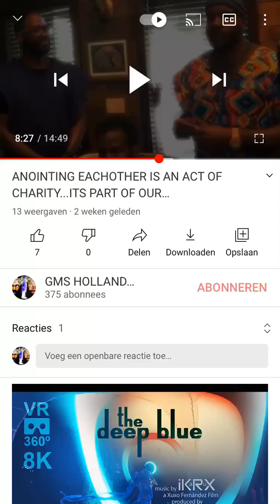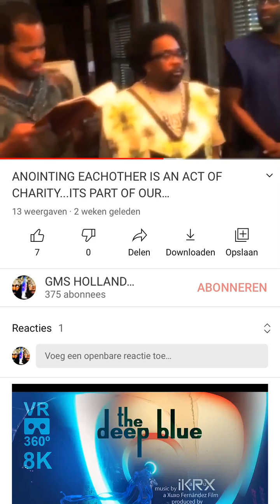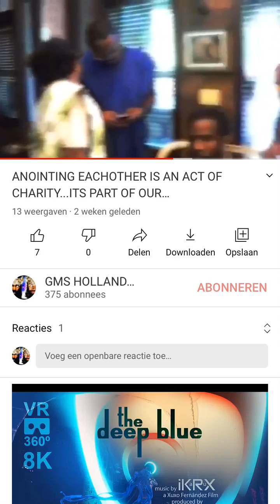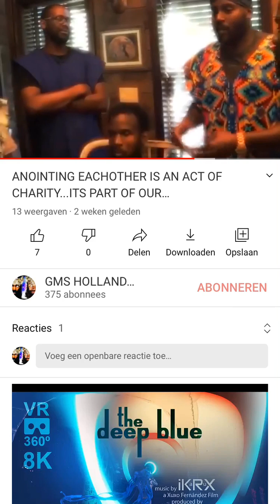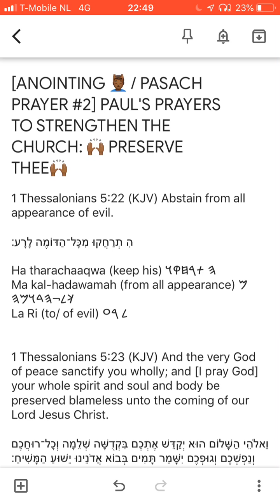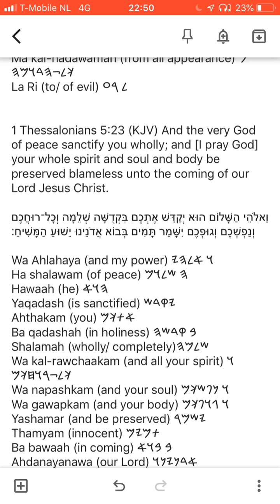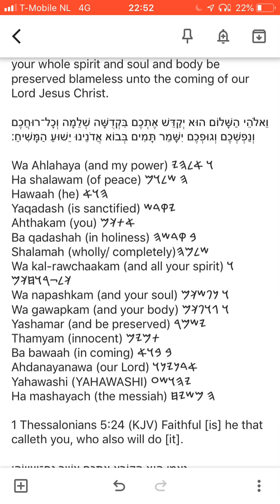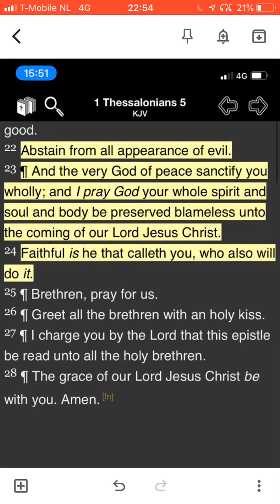[ANOINTING 💆🏾‍♂️/ PASACH PRAYER #2] APOSTLE PAUL'S PRAYERS FOR THE CHURCHES: 🙌🏾PRESERVE THEE🙌🏾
1 Thessalonians 5:22 (KJV) Abstain from all appearance of evil.

     הִ תְרַחֲקוּ מִכָּל־הַדּוֹמֶה לָרָע׃

Ha tharachaaqwa (keep his) 𐤄 𐤕𐤓𐤇𐤒𐤅
Ma kal-hadawamah (from all appearance) 𐤌 𐤊𐤋𐤗𐤄𐤃𐤅𐤌𐤄
La Ri (to/ of evil) 𐤋 𐤓𐤏

1 Thessalonians 5:23 (KJV) And the very God of peace sanctify you wholly; and [I pray God] your whole spirit and soul and body be preserved blameless unto the coming of our Lord Jesus Christ.

וֵאלׂהֵי הַשָּׁלוֹם הוּא יְקַדֵּשׁ אֶתְכֶם בִּקְדֻשָּׁה שְׁלֵמָה וְכָל־רוּחֲכֶם וְנַפְשְׁכֶם וְגוּפְכֶם יִשָּׁמֵר תָּמִים בְּבוֹא אֲדׂנֵינוּ יֵשׁוּעַ הַמָּשִׁיחַ׃

Wa Ahlahaya (and my power) 𐤅 𐤀𐤋𐤄𐤉
Ha shalawam (of peace) 𐤄 𐤔𐤋𐤅𐤌
Hawaah (he) 𐤄𐤅𐤀
Yaqadash (is sanctified) 𐤉𐤒𐤃𐤔
Ahthakam (you) 𐤀𐤕𐤊𐤌
Ba qadashah (in holiness) 𐤁 𐤒𐤃𐤔𐤄
Shalamah (wholly/ completely)𐤔𐤋𐤌𐤄
Wa kal-rawchaakam (and all your spirit) 𐤅 𐤊𐤋𐤗𐤓𐤅𐤇𐤊𐤌
Wa napashkam (and your soul) 𐤅 𐤍𐤐𐤔𐤊𐤌
Wa gawapkam (and your body) 𐤅 𐤂𐤅𐤐𐤊𐤌
Yashamar (and be preserved) 𐤉𐤔𐤌𐤓
Thamyam (innocent) 𐤕𐤌𐤉𐤌
Ba bawaah (in coming) 𐤁 𐤁𐤅𐤀
Ahdanayanawa (our Lord) 𐤀𐤃𐤍𐤉𐤍𐤅
Yahawashi (YAHAWASHI) 𐤉𐤄𐤅𐤔𐤏
Ha mashayach (the messiah) 𐤄 𐤌𐤔𐤉𐤇

1 Thessalonians 5:24 (KJV) Faithful [is] he that calleth you, who also will do [it].

נֶאֱמָן הוּא הַקּוֹרֵא אֶתְכֶם אֲשֶׁר גַּם־יַעֲשֶׂה׃

Naahman (faithful) 𐤍𐤀𐤌𐤍
Hawaah (he) 𐤄𐤅𐤀
Ha qawaraah (in call) 𐤄 𐤒𐤅𐤓𐤀
Ahthakam (you) 𐤀𐤕𐤊𐤌
Ahshar (who) 𐤀𐤔𐤓
Gam-yaishah (also will) 𐤂𐤌𐤗𐤉𐤏𐤔𐤄